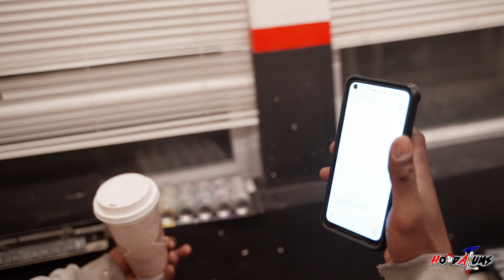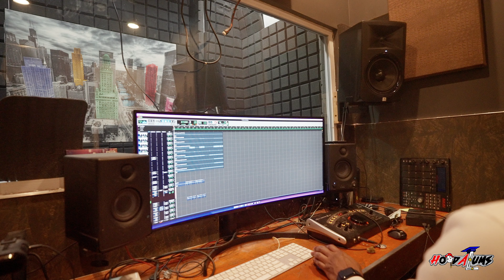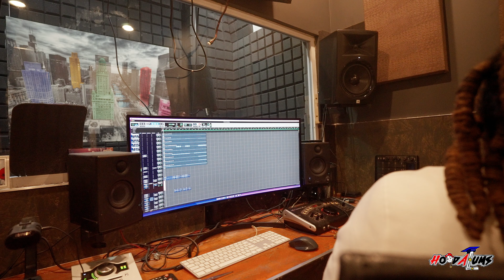Outwest IL Pt7 In Da Stu (Dir by CoffeyShopProductions)